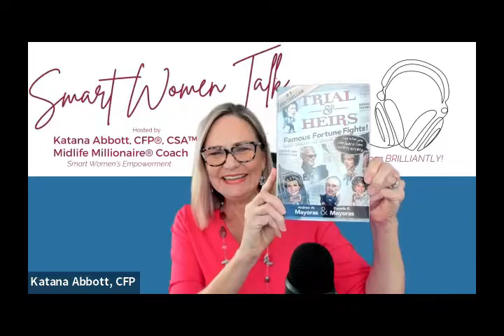Protect Yourself and Your Loved Ones with Proper Estate Planning with Danielle Mayoras, JD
Join Danielle and Katana as they discuss:
- The type of estate planning you need to have in place.
- What you need to know for the holidays and your end-of-the year legal planning.
- How to have the estate planning conversation and motivate your loved ones to create a proper estate plan.

Danielle Mayoras is a nationally-known attorney, author, and on-camera media expert. She is a shareholder in BRMM Law where she practices in estate, elder law, and special needs planning. In addition to her legal practice, Danielle authored the best-selling book--Trial & Heirs: Famous Fortune Fights!-- and has been a regular contributor for Forbes as well as presented on a variety of legal topics around the country for audiences ranging from financial advisors and attorneys to social workers and nonprofits. She has served as a legal expert for hundreds of publications and TV shows including, CNN, NBC Nightly News, The Wall Street Journal, The Washington Post, The Huffington Post, ABC News, the Rachael Ray Show, Access Hollywood, and FOX, PBS and NBC affiliates.

To learn more about Danielle, visit brmmlaw.com or danielleandandy.com.